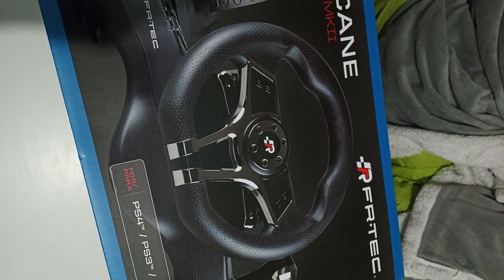unboxing volante gran turismo 7 Fr tec hurricane wheel MK 2 PS4 PS3 switch PC